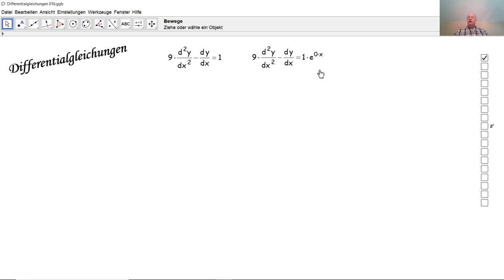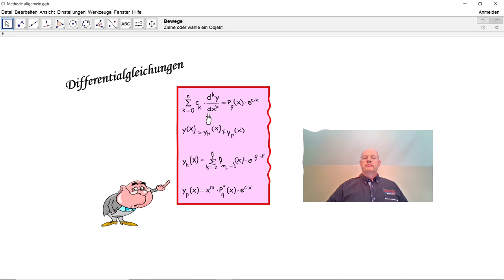Differentialgleichungen 016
Wir lösen hier eine lineare nicht homogene Differentialgleichung in der das unabhängige Glied das Produkt von einem Polynom und einer Exponentialfunktion ist.